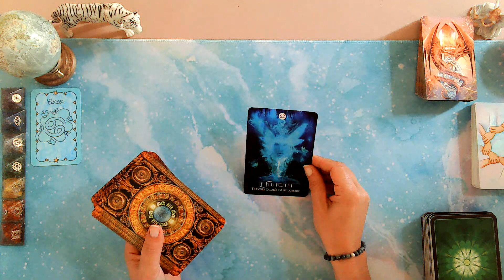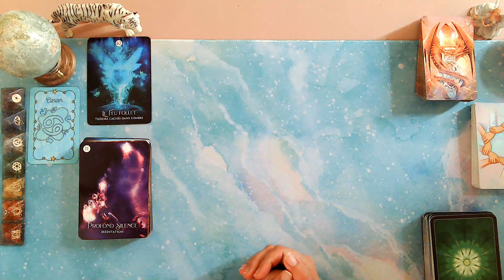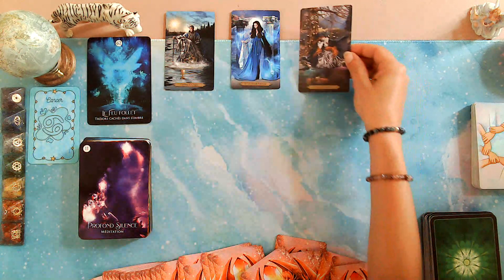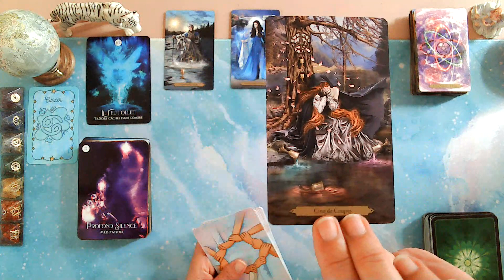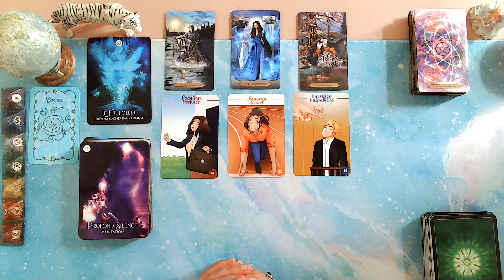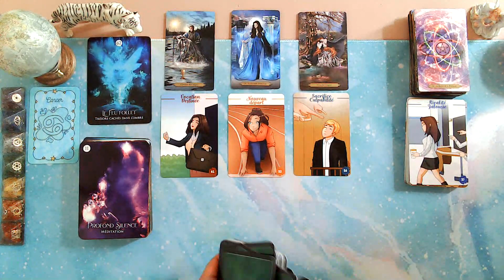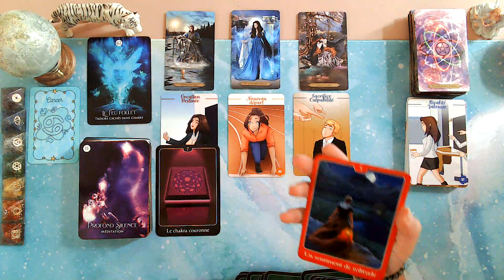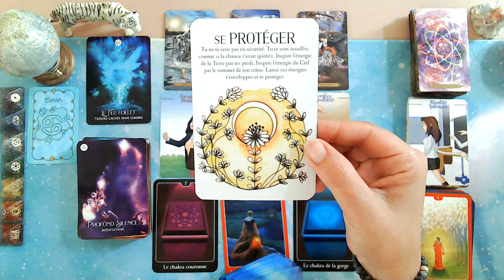🔮 Cancer septembre 2023✨Changement intérieur.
Merci 🥰